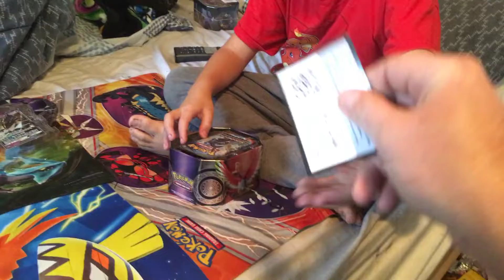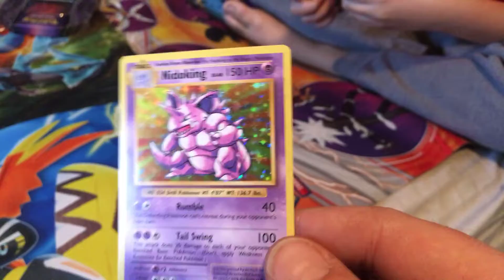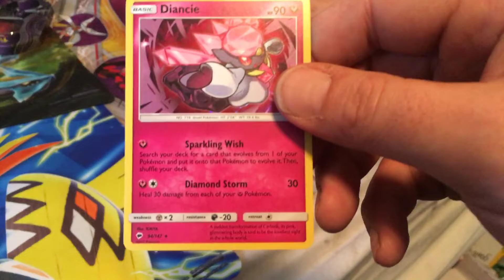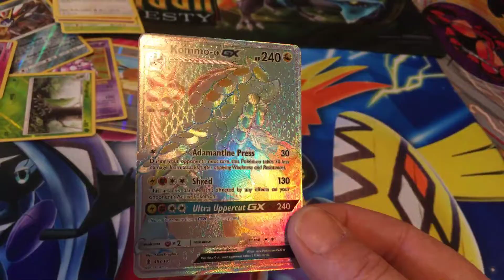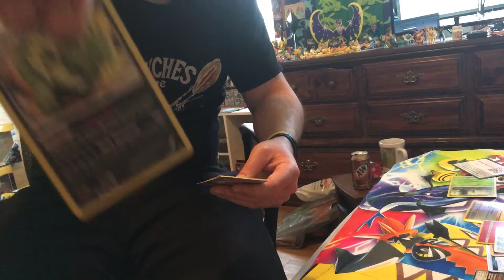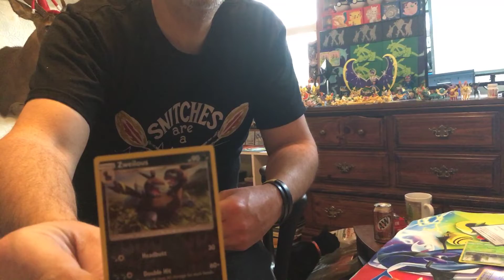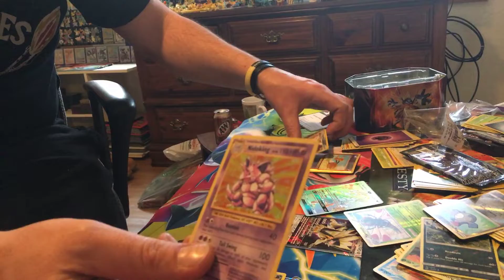2 tins pokey dad vs Caydyn please comment on who you think won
Pick a winner please it’s a close battle both tins had 3 pulls